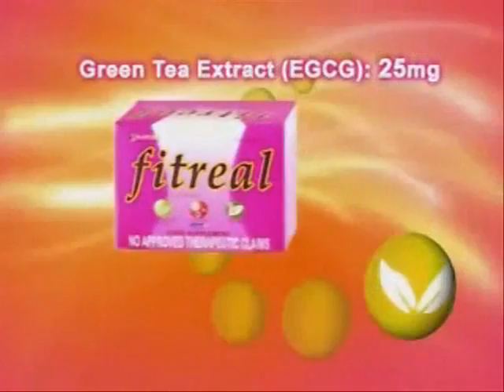EASTMED TVC'S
FITREAL
LIVERPLUS